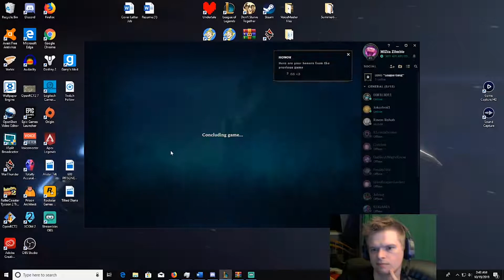DOING THE ARAM SCHUFFLE WITH FORTUNE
Playing a round of League of legends on Aram against a team of cancer. I'm not alone on this one, as I'm joined by some buddies of mine from a discord server I'm with.